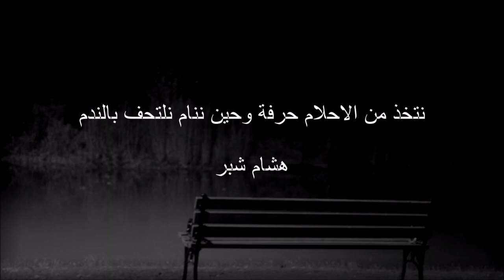أرقام بلا دلالة ....